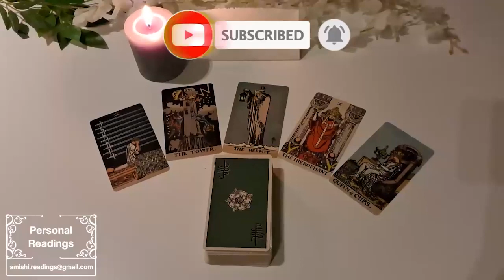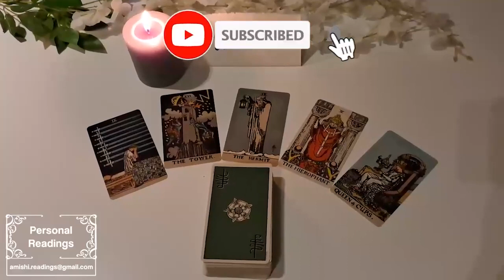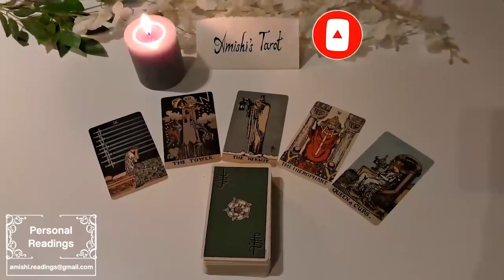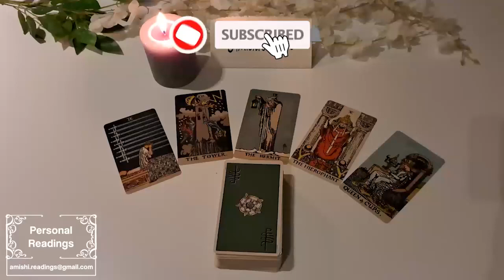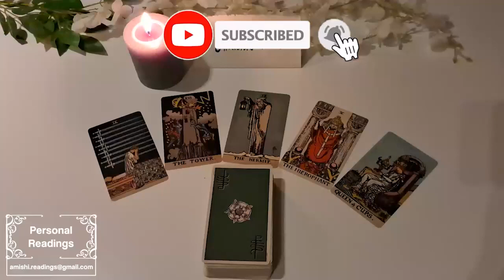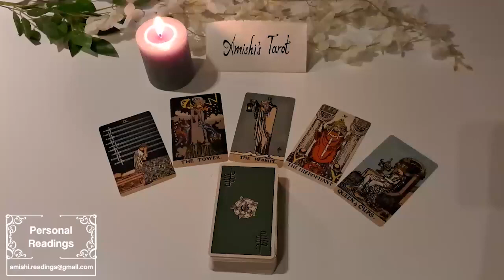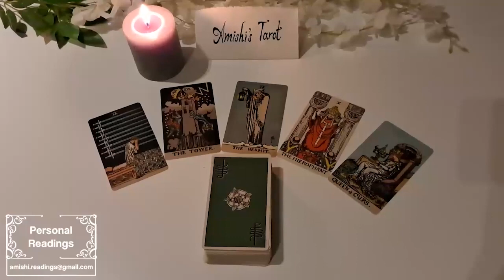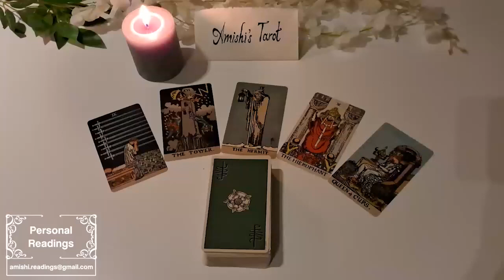ARIES 🙋🏻 This person wants to put ALL their LOVE into you! They SEE so much BEAUTY in YOU!❤️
IGNORE THIS

Aries Love
Aries 2024
Aries today
Aries September